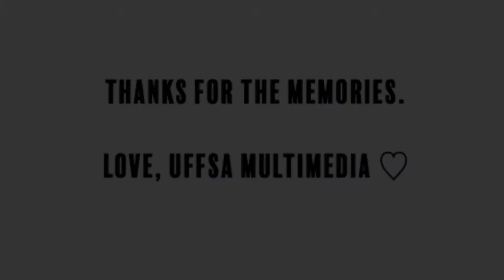♡ UFFSA 2019-2020 Recap: Thanks for the Memories ♡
no matter what has happened this year, nothing will erase these memories that we have made.

thank you for the memories you have given us, Wolfpack.

love,
UFFSA Multimedia

Hamza Razuman. VP of Multimedia
Marielle Paz. Multimedia Chair
Kirsten Delossantos. Multimedia Chair
Andoni Alfonso. Multimedia Chair